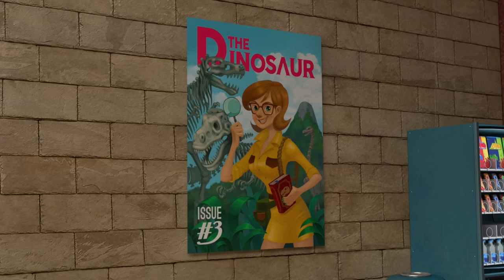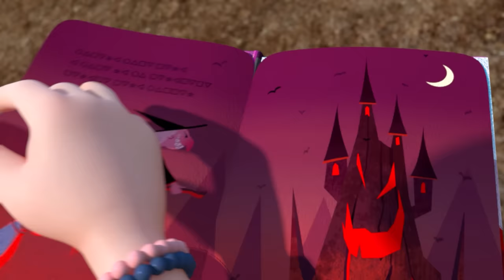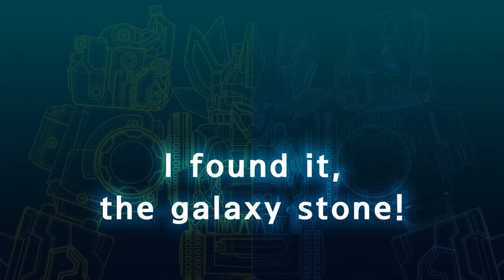Dinocore Cartoon | Energy conversion | The Good Dinosaur | Kids Movies 2024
- Mech Dino
Dark Mech Dino: Mech Dino is possessed by the Dark energy of Darkno.
Mech Dino: Dark Mech Dino must be purified back to Mech Dino.
Disk Dino: Mech Dino can be turned into disc and used in battle.